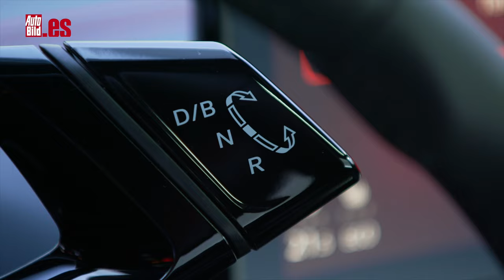Volkswagen ID.5 2022 | PRIMERAS IMPRESIONES | COUPÉ ELÉCTRICO para TODA la FAMILIA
Primeras impresiones del Volkswagen ID.5, un nuevo modelo 100% eléctrico que llega para satisfacer a toda la familia. se trata del mismo modelo, aunque con una imagen algo más dinámica que entra con ganas en el segmento de moda: el de los SUV coupé. Y lo hace, además, con el añadido de contar con todo el poderío de Volkswagen detrás.

En el caso del SUV coupé eléctrico de Volkswagen, utiliza el pack de baterías grande, de 77 kWh, lo que le permite alcanzar 520 km de autonomía en las versiones normales (Pro de 174 CV y Pro Performance de 204 CV) y de 490 en el caso del GTX de 299 CV.

El maletero es algo mayor (unos nueve litros) que el del ID.4 y además en las plazas traseras apenas se pierden 12 mm para la cabeza, mientras todo lo demás se mantiene intacto.